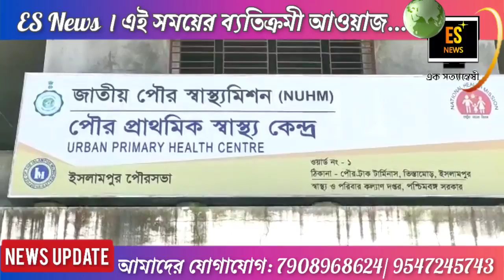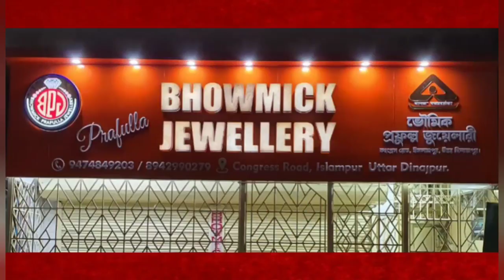LOCAL NON STOP:28.01.21